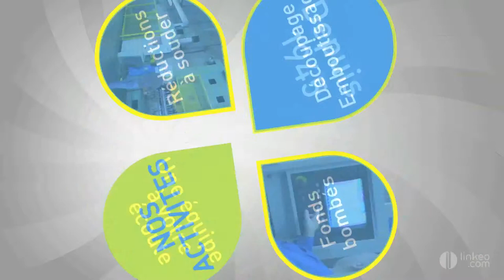Découpage et emboutissage en Seine-et-Marne (77) - SOCIETE ETIENNE INDUSTRIE (77)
La société Etienne industrie est à votre service dans les domaines suivants : outillage, découpage-emboutissage, fonds bombés, réductions à souder...
N'hésitez pas à visiter notre site internet.

Localisation / Intervention :
Rue Gérard De Nerval
77280 OTHIS